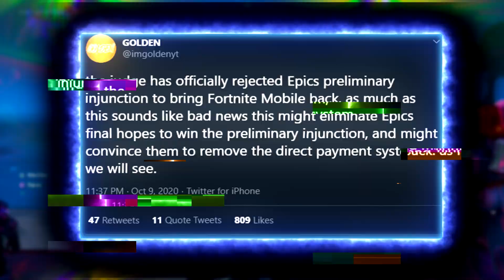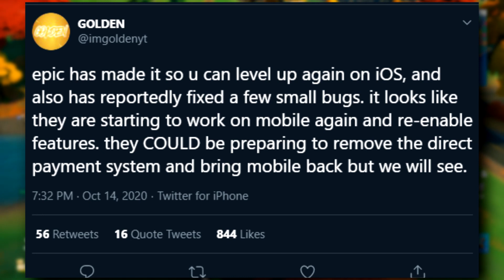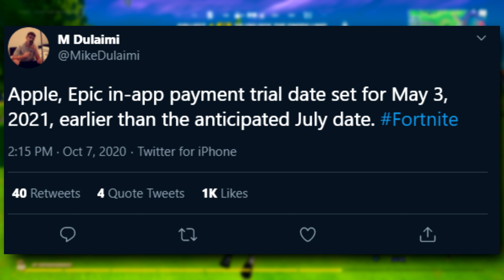FORTNITE MOBILE is RETURNING... here's why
FORTNITE MOBILE is RETURNING... here's why , Here is when Fortnite Mobile Release date is at and a lot more information for Fortnite Season 4 for MOBILE PLAYERS UPDATE! Fortnite Season 5 is around the corner and Fortnite Mobile Season 5 may make a return, watch all the video for a possible fortnite mobile release date. FORTNITE Mobile Season 4 Update RELEASE DATE | Returns To IOS APPSTORE

Fortnite SEASON 4 UPDATE for MOBILE PLAYERS (Release Date)
SEASON 4 UPDATE for MOBILE PLAYERS
FORTNITE MOBILE SEASON 4 UPDATE NEWS

ViperioHybrid

Video uploaded & owned by ImHybrid. (PG, Family Friendly + No Swearing!)